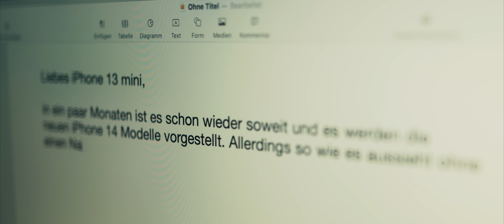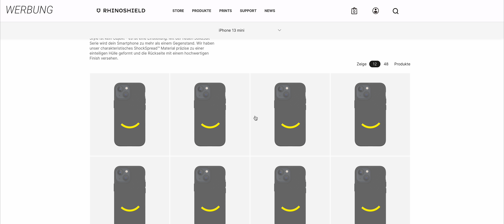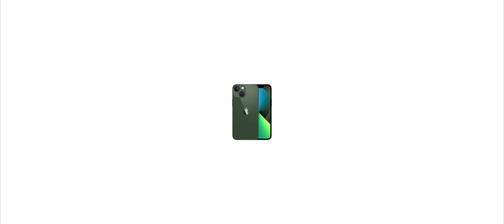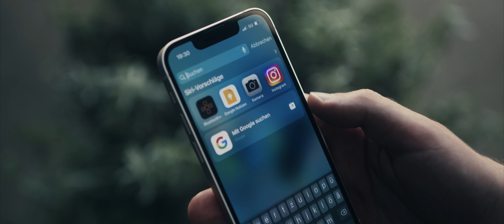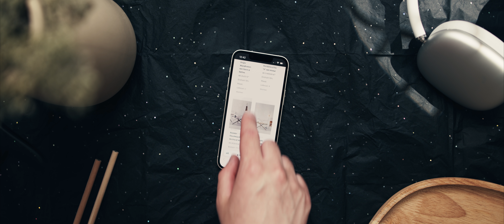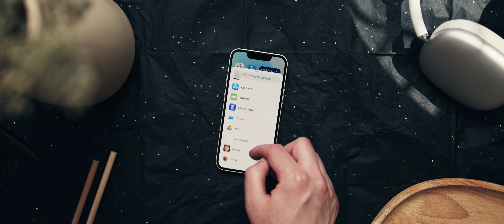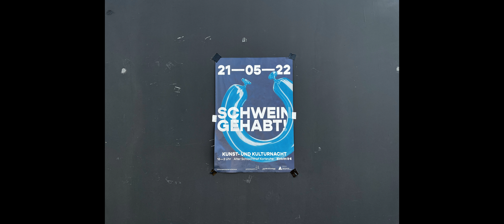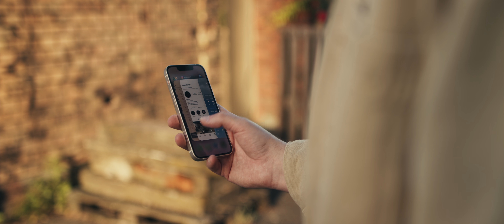Liebes iPhone 13 mini…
Liebes iPhone 13 mini… In ein paar Monaten ist es schon wieder soweit und es werden die neuen iPhone 14 Modelle vorgestellt. Allerdings so wie es aussieht leider ohne einen Nachfolger von dir!

Danke an Rhinoshield für die Unterstützung!

· Mein Equipment:

* Atomos Shinobi Monitor
* Sigma 16 mm f1.4
* Tiffen Black Pro Mist 1/4 Filter

E P I D E M I C S O U N D